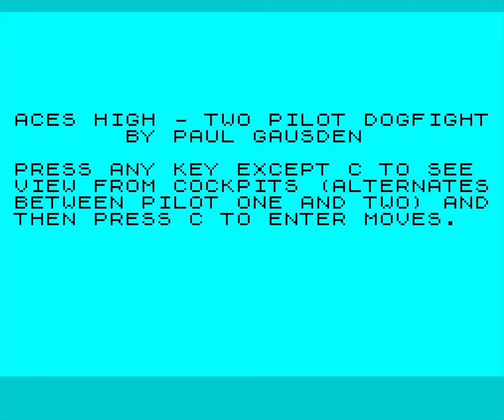Aces High - ZX Spectrum [Longplay]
What do you think of this Aces High longplay?

Developed by: Paul Gausden
Published by: Spectrum Computing
Played by: Gremolin